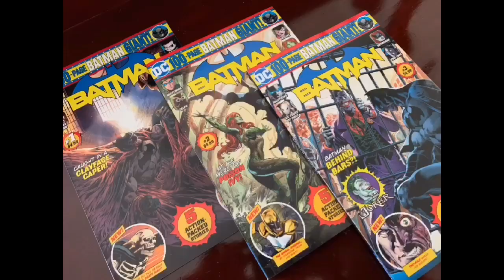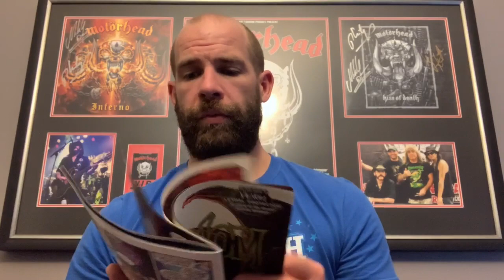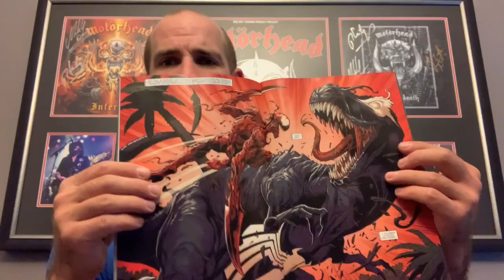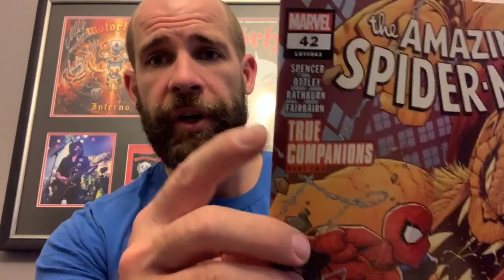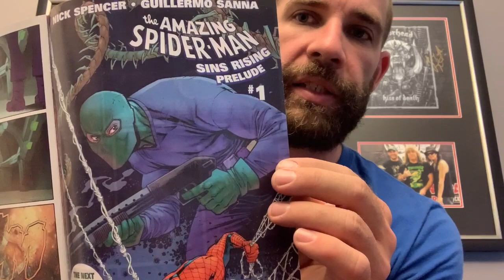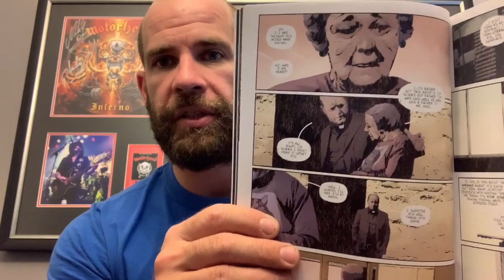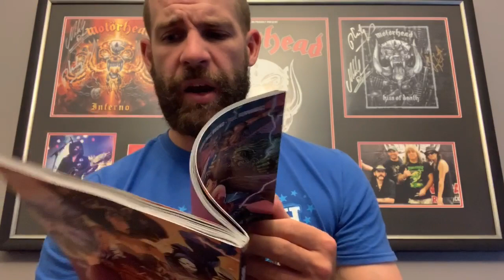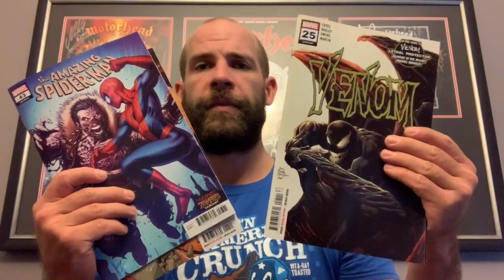Weekly Comics | Venom | Amazing Spider-Man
This week unfortunately my store only had new Marvel single issues, but luckily they still received all the trades they ordered. So I picked up a few single issues from Marvel like Venom & ASM and also picked up a few trades. So stick around and let's talk about this weeks comic haul!

SOCIAL MEDIA ACCOUNTS FOR CURRENT UPDATES & POSTS